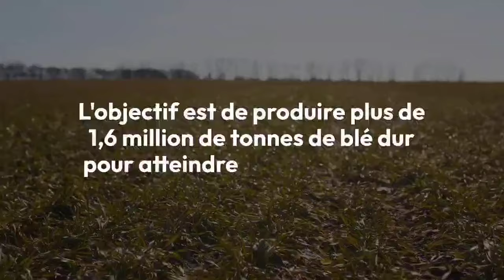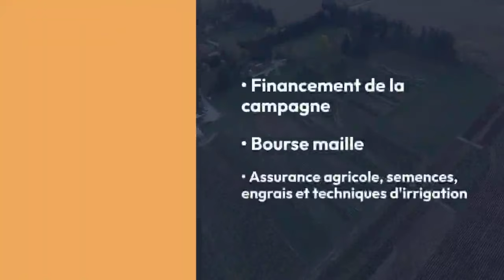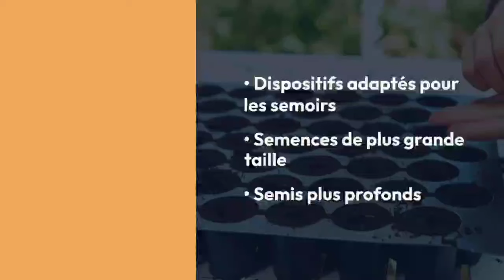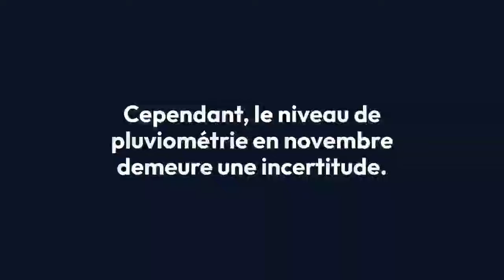Algérie : La Course Contre la Montre pour l'Autosuffisance en Blé Dur en 2024 !